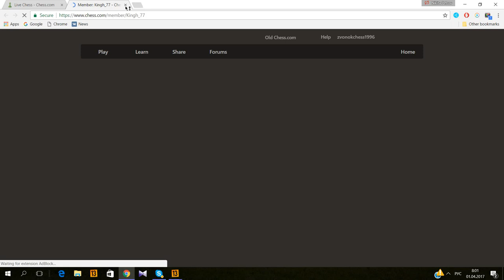Ночной блиц на chess.com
Рубрики канала "Шахматный Феникс"